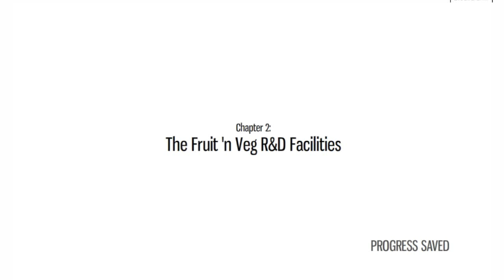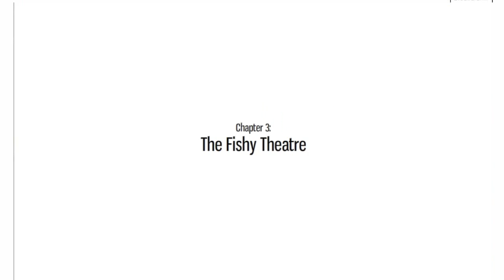Let´s Flash Nunchuk Charlie, A Love Story - Der verrückte Wissenschaftler - Part (2/2)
Hier unten findet ihr alle Links die ihr Braucht ^^
Spiel: Nunchuk Charlie, A Love Story
Produzent: Bennet und Nico
Wir von Kartoffelkiste hoffen dir hat das Video gefallen.
Wenn ihr wollt schreibt uns bitte konstruktive Kritik in die Kommentare den nur so können wir uns verbessern. Wir freuen uns über jedes Feedback egal ob Positiv oder Negativ .
Hier endet die Beschreibung auch schon
Viel Spaß weiterhin auf unserem Kanal wünschen dir
Bennet und Nico